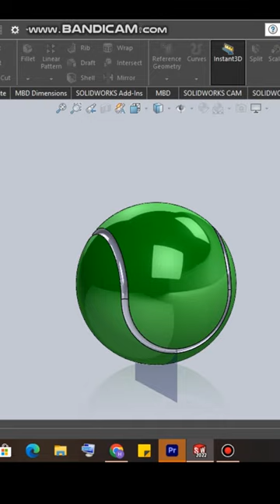Solidworks | Tennis Ball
Mechscale Design & Engineering Institute Government Approved an ISO 9001:2015 Certified,
Based in Surat is the name for quality cad training. Our expert faculty has vast professional experience in the field of Mechanical, Civil Engineering as well as Architectural and All other Types of Computer Courses. We have a proper course structure to improve the efficiency of the courses that we offer. Our main aim is to provide quality education and computer course training services.
Learn various courses Interior Designing / Architecture / Civil CAD / Rendering software.